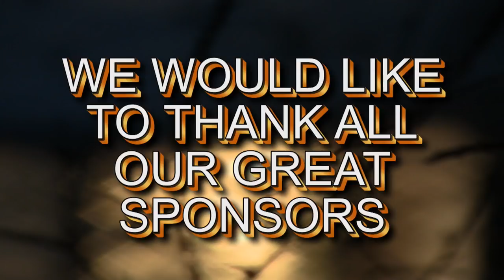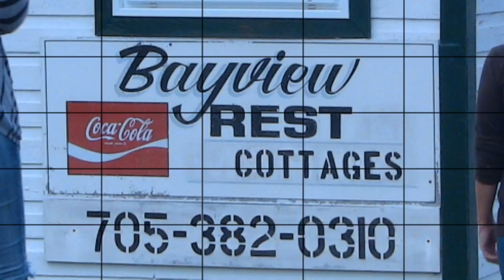2014 WEEK TWO GENDER BENDER PART ONE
Streetsville Legion Karaoke Idol 2014 - Week Two - Gender Bender Part One. First 8 singers of the night. What a great time it was! Next week Duets.